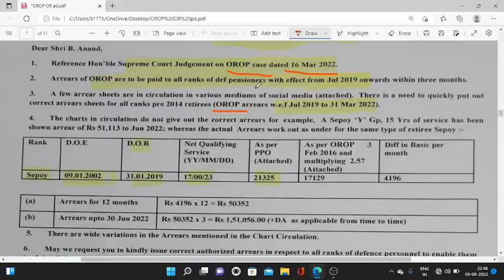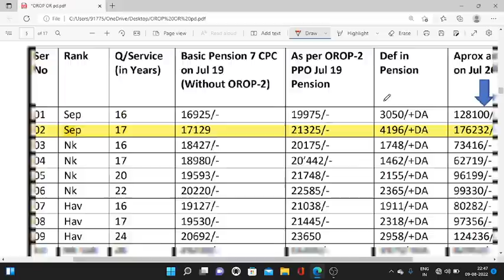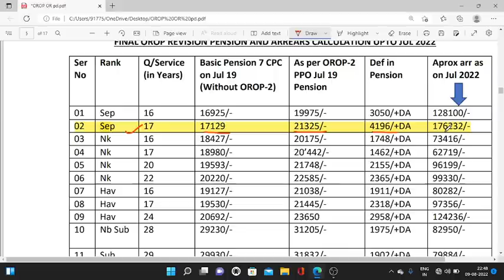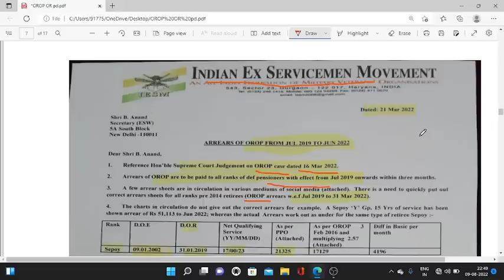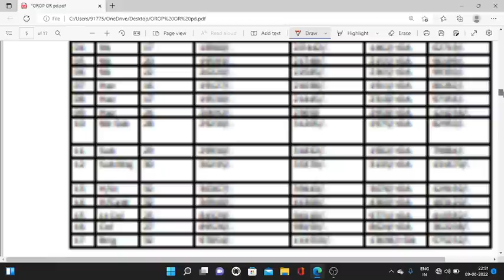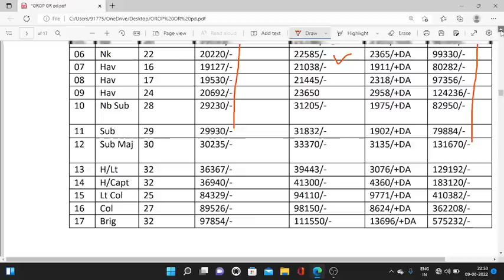OROP-2 एरियर टेबल पर सिवलियन को खुली चुनौती | एरियर JUL 1-JUN 19 ही सही | OROP टेबल की सच्चाई/ PROOF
MIKE USE - BOYA BY M1  - PRICE 700 APROX

100% EX- SERVICEMEN JOB/ ONLY FOR EX-SERVICEMEN JOB
BEST JOB

IMPORTANT LINKS

NOTIFICATION-

APPLY LINK-